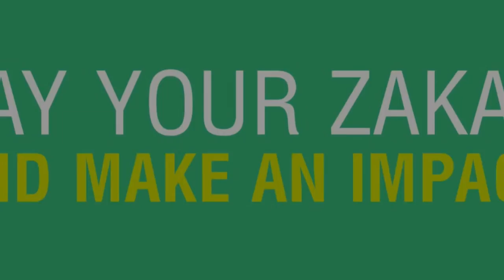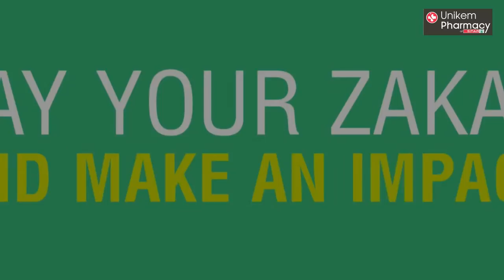Jumuah Lecture - Dr Hoosain Ebrahim - Co-founder EZAutism- "Positive Parenting, Learning & Dev."